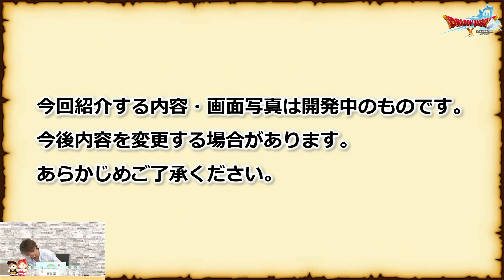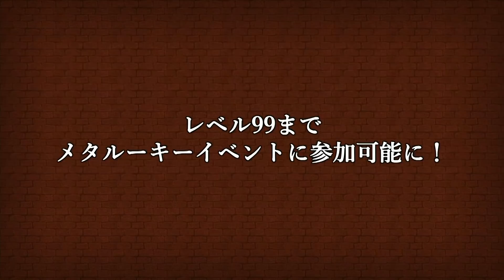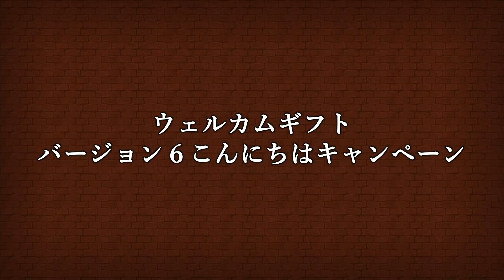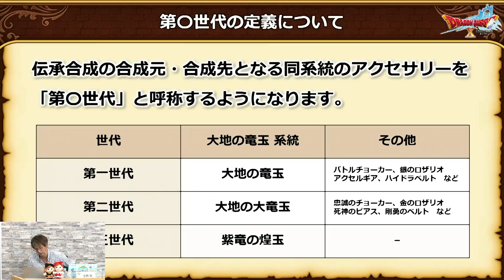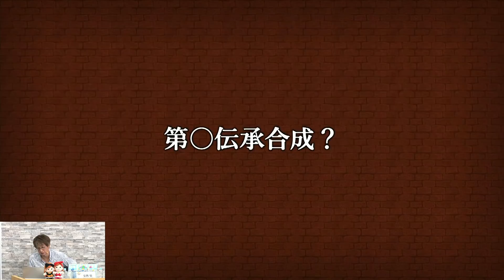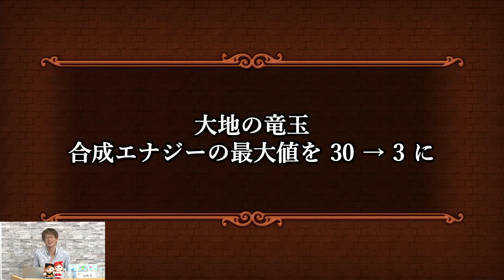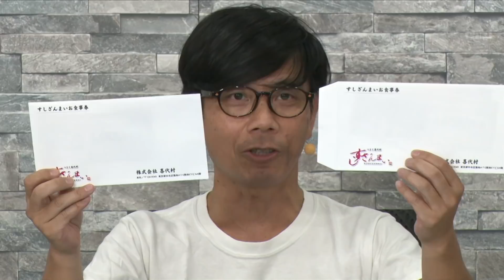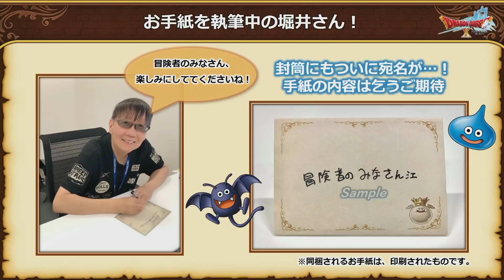超ドラゴンクエストX TV 東京ゲームショウ2021 出張版スペシャル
『ドラゴンクエストX　オンライン』の人気公式生放送「超ドラゴンクエストX TV」の出張版スペシャルとして、番組をお届けいたします。

‹ゲスト›（※五十音順）
青山 公士（『ドラゴンクエストX　オンライン』プロデューサー）
安西 崇（『ドラゴンクエストX　オンライン』ディレクター）
阿見201（第3期初心者大使）
梨衣名（第5期初心者大使）

‹MC›
竹若 元博（バッファロー吾郎）
椿 彩奈（タレント）